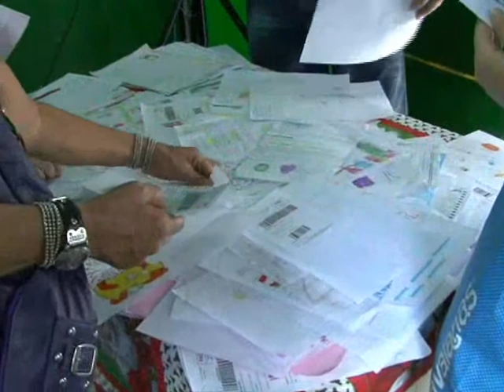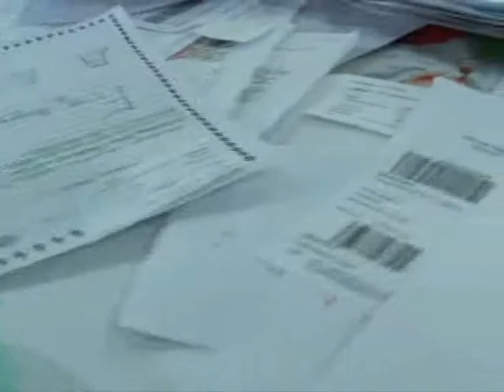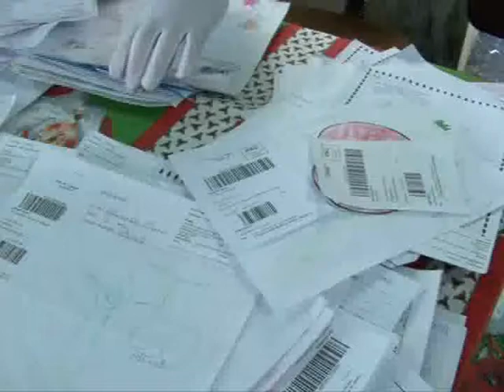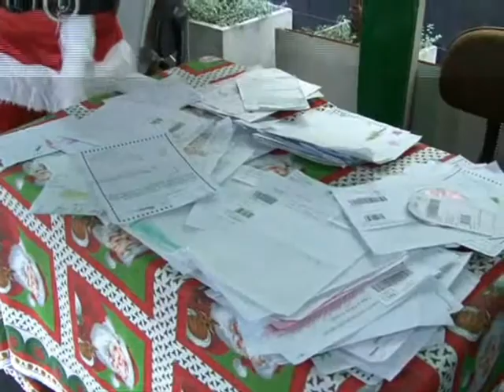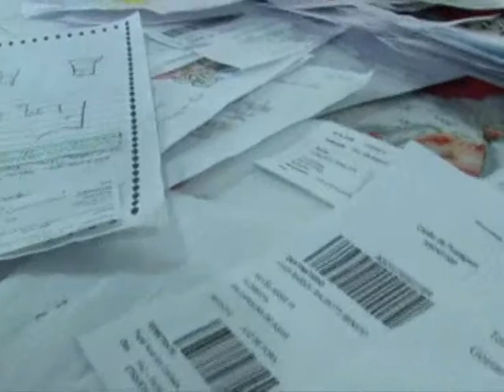Culto Circuito - Especial de Natal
O CULTO CIRCUITO RECEBEU A GESTORA DO ESPAÇO CULTURAL CORREIOS DE JUIZ DE FORA, SUELI NAVARRO, QUE FALA SOBRE A CAMPANHA "PAPAI NOEL DOS CORREIOS".
O PROGRAMA FOI AO AR NO DIA 25/12/2012, NA TVE, CANAL 12.